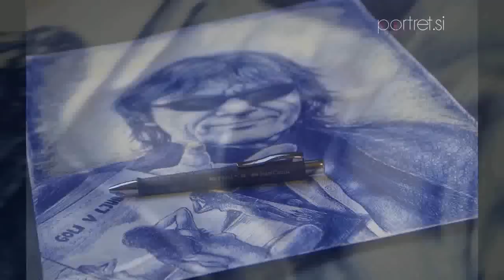Portret Braneta Kastelic s kulijem by Portret.Si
Portret s kulijem, ki je nastal kot del dogodka ob splovitvi promocije knjige Braneta Kastelic "Goli v ljubezni".